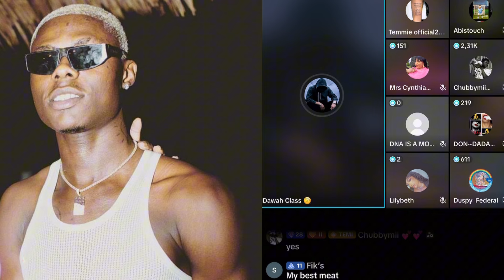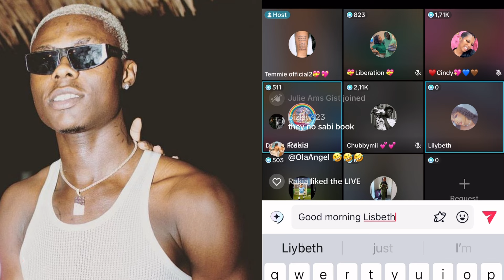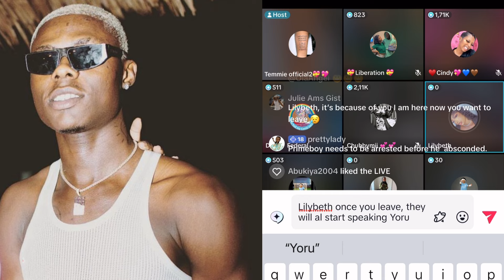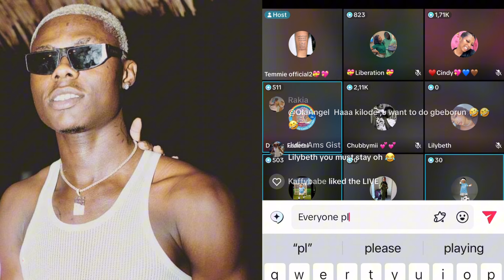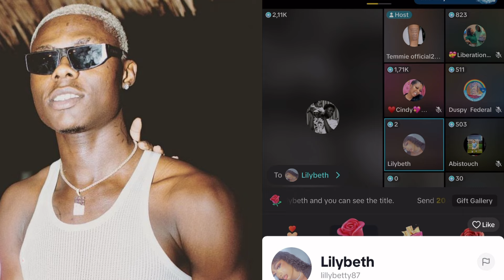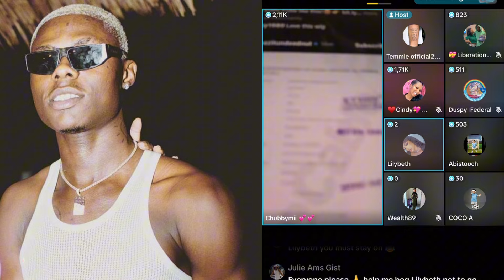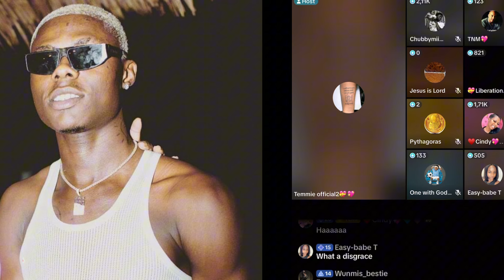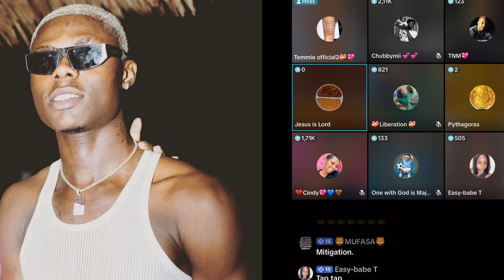Great Analysis From T. Wumi#goviralvideo#justice#sharepost